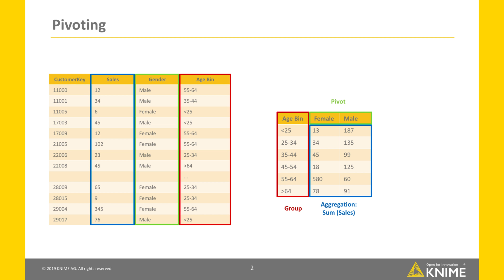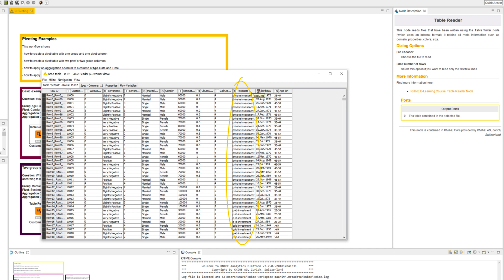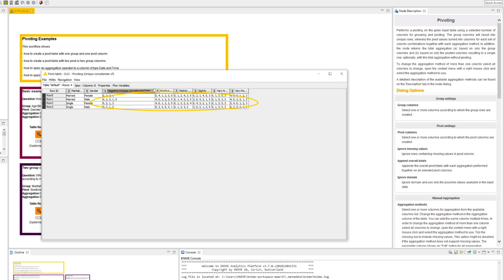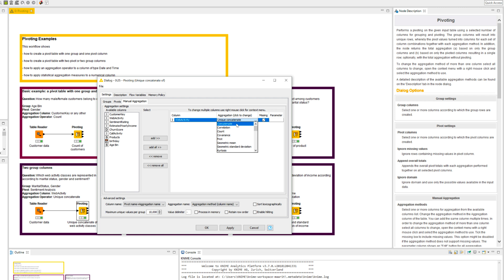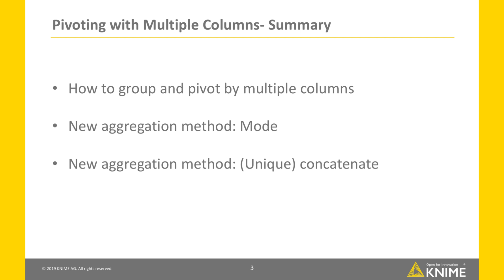Pivoting with Multiple Columns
This video shows some advanced layouts of the pivot table with multiple pivoting and/or grouping columns. The video describes how to set the Pivoting node of KNIME Analytics Platform to achieve them.

Refer to the video "What's data aggregation" to find out more about data aggregation operations Refer to the video "The Pivoting Node" to know more about the pivoting function and basic pivoting operations